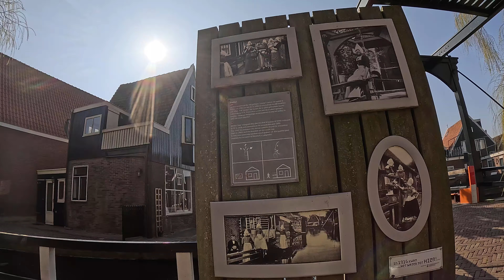VOLENDAM 🇳🇱 Quiet moment at Saint-Vincentius Church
Moment de calme à l''église Saint-Vincentius, l'une des quatre églises de Volendam, construite en 1860. (8/03/2024, film n°6)